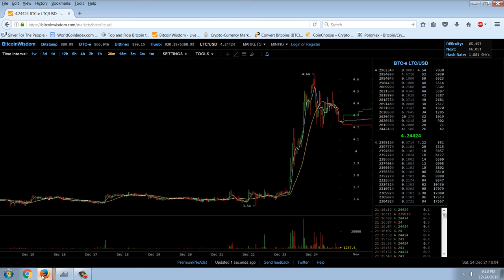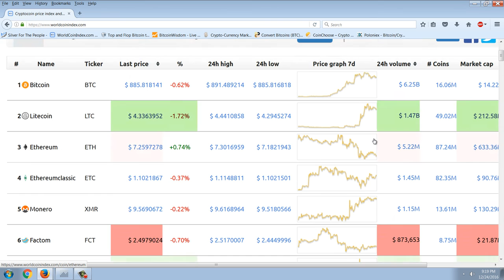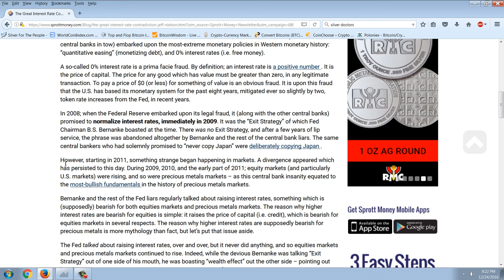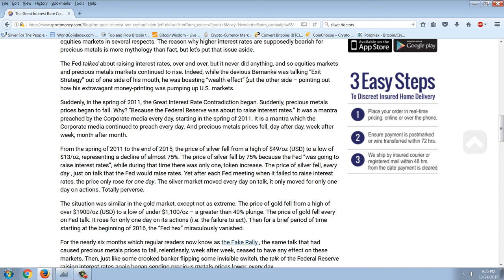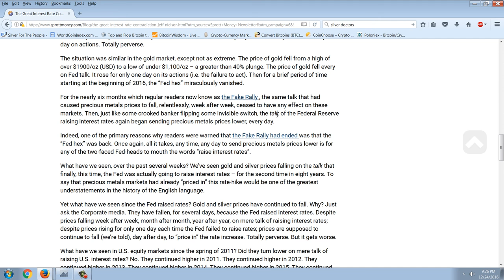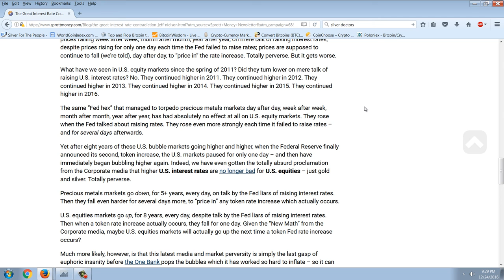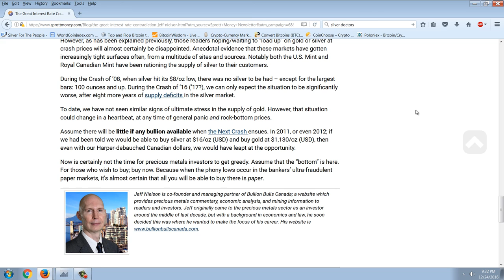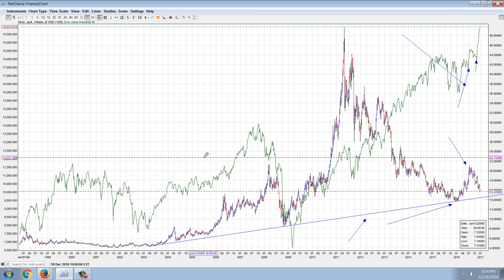Member Update 12/24/16 Paper Pumpers